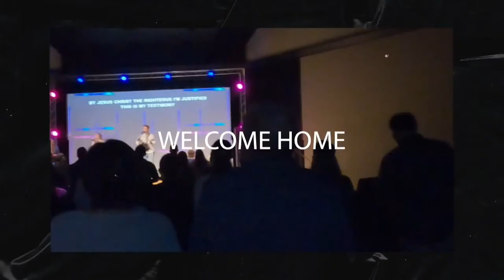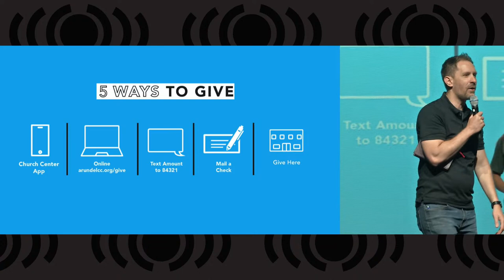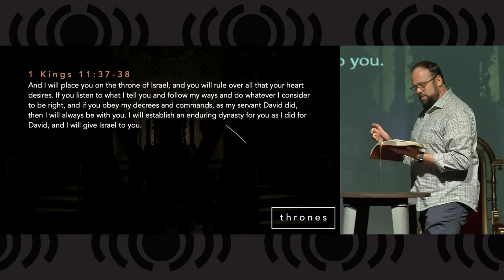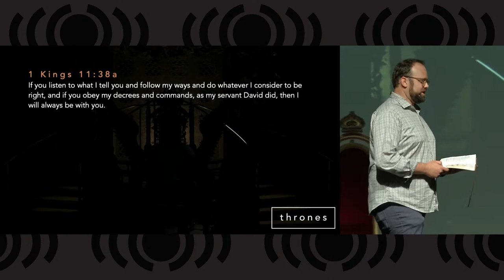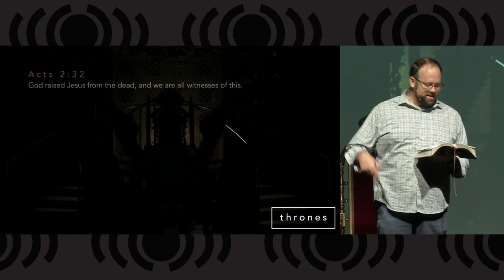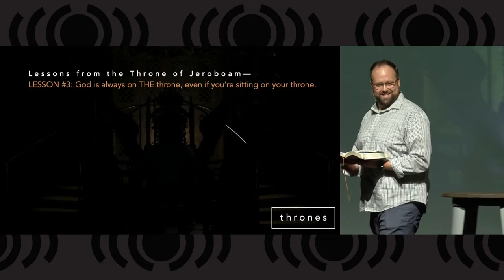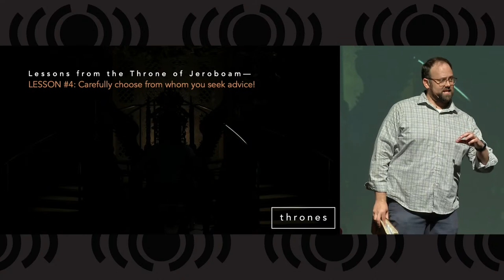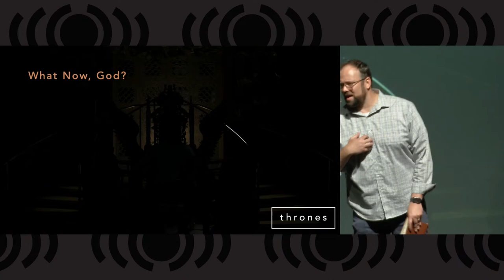5. Thrones - Jeroboam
Today Pastor Matt returns to deliver the next lesson in our series Thrones on King Jeroboam, who ruled over the northern tribes of Israel after King Solomon's death.  He had the potential to be a good king, because God was willing to make him as great as David, but Jeroboam rejected God's offer to go his own way.  Join us this morning to learn the cost of free will and idol worship.